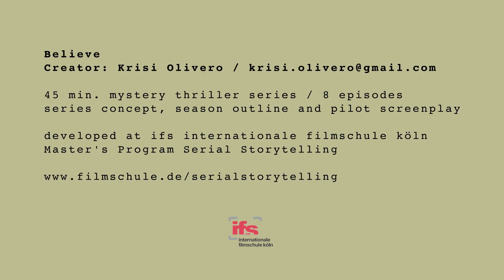Believe | Krisi Olivero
Krisi Olivero developed her series concept »Believe« while taking part in the Master's Program Serial Storytelling at the ifs internationale filmschule köln.

Krisi Olivero hat ihr Serienkonzept »Believe« im Masterstudiengang Serial Storytelling der ifs internationale filmschule köln entwickelt.

Credits Clip
Idee & Realization / Idea & Realisation: Markus Wulf
Kamera & Editing / DoP & Editing: Janosch Götze
Sounddesign & Mischung / Sounddesign & Mixing: Holger Buff